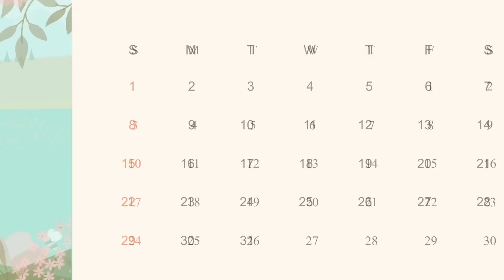कंजूस ननंद की काली और गोरी भाभी|Kanjoos Nand Ki Kali Or Gori Bhabhi|Story|Anokhi Sas Bahu Kahaniyan